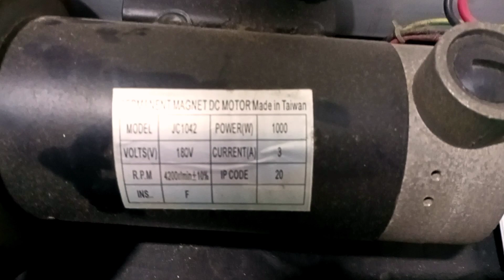how to check treadmill motor at home